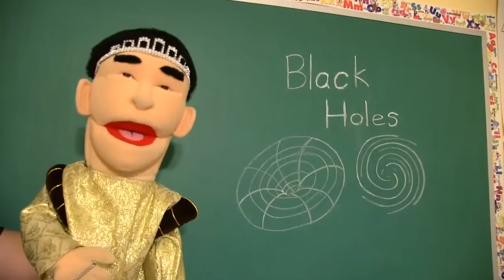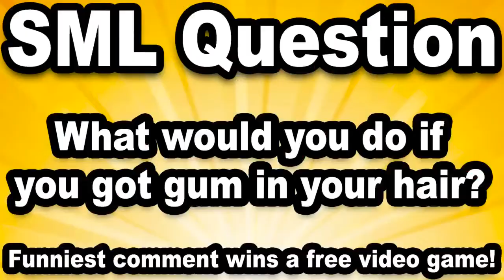SML Movie The School Project!